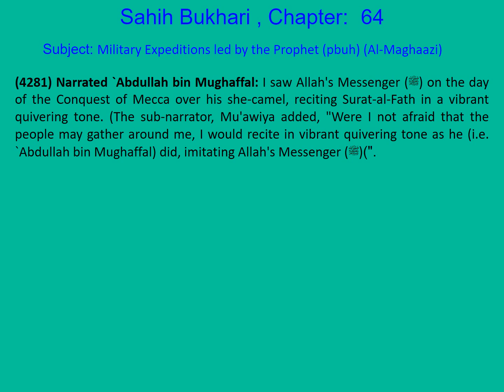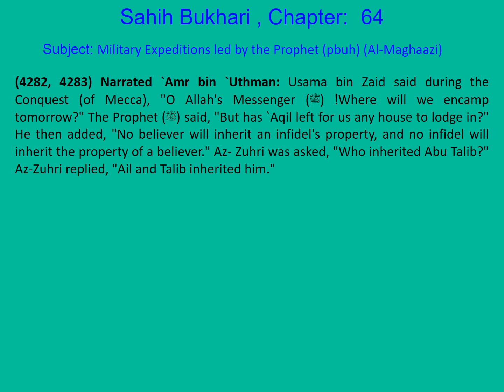0857 Bukhari English Ch 64 Military Expeditions led by the Prophet (pbuh) Part 67of 105 H 4281-4285